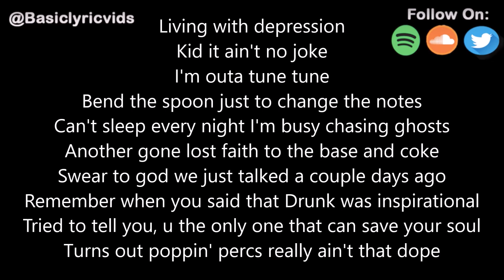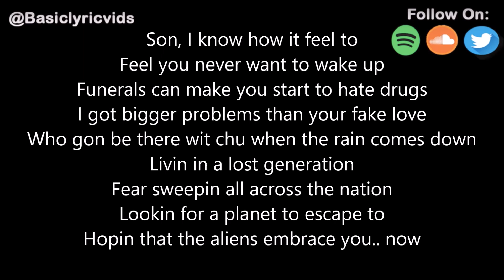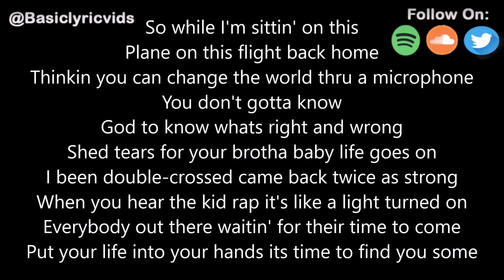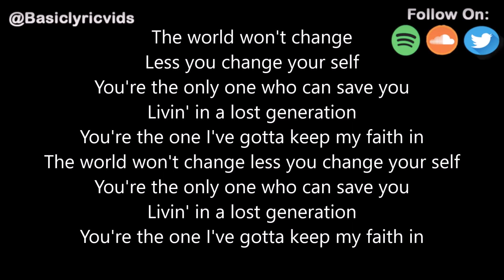KnowMads - Lost Generation (Lyrics)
• KnowMads -